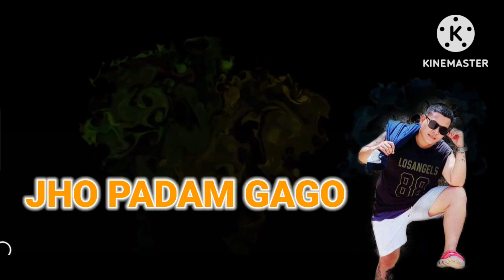PART 13 THANK YOU GOD 🙏